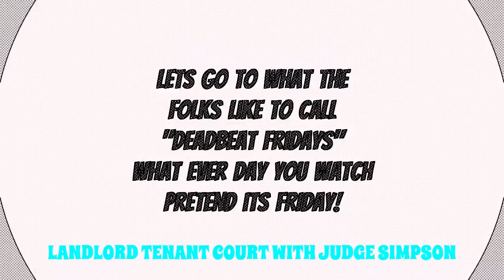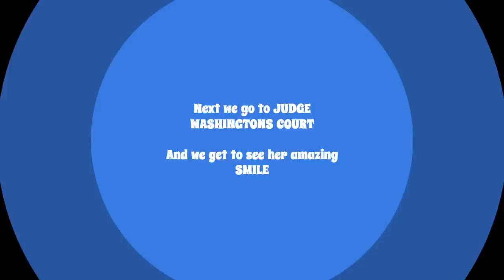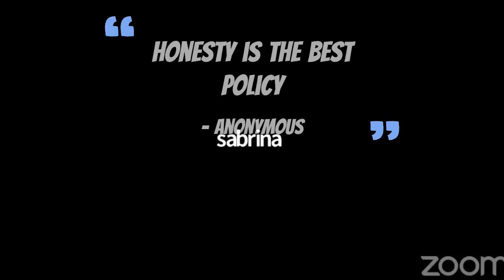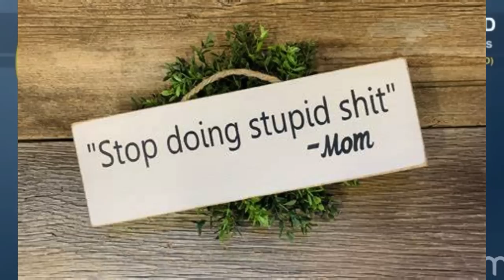Court Compilation on CRIME TIME ~ DOCKET WATCHING... so YOU DONT HAVE TO!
This is a show that features various judges from around the way! And I hope you enjoy it! This is a series called court room chronicles all people featured are innocent unless found guilty in a court of law. All opinions are CRIME TIMES and are for parody and humor only.
Its only Fair- (Use) to learn something from these folks about what not to do too!
Some one said in a comment
Some times youll see a preliminary court sometimes a Probation revocation- it all depends on COURT ROOM CHRONICLES!
These are cases of folks who may or may not have been found guilty yet- depending on the case. Watch and see-